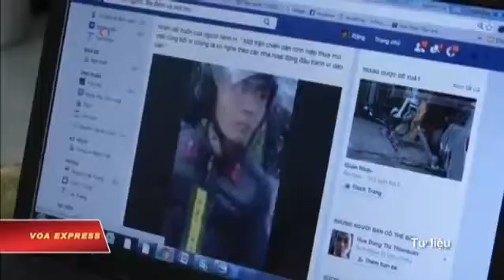Quốc tế chỉ trích Việt Nam bắt giữ các nhà hoạt động trước Tếtc Tết